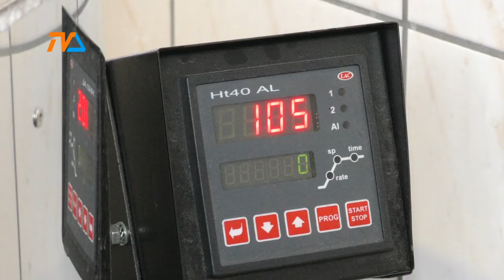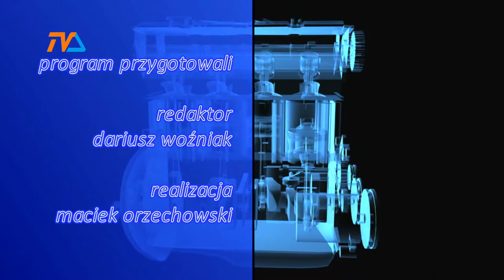Zza Kółka odc. 59 |TVSUWAŁKI